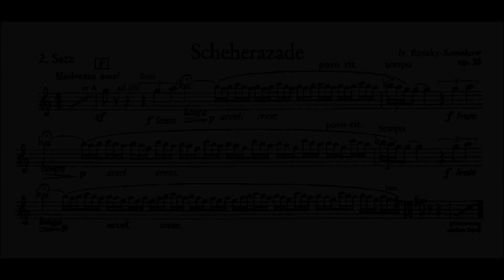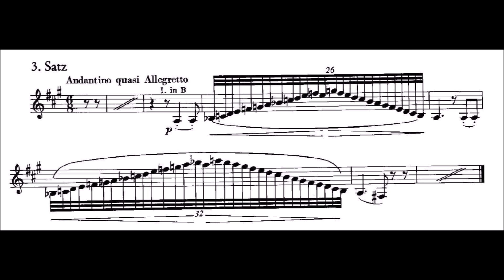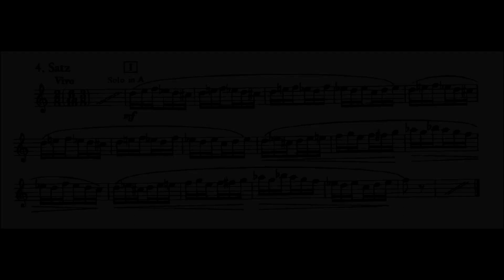Rimsky-Korsakov Sherazade Corrado Giuffredi, clarinet solo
Nikolai Rimsky-Korsakov Sherazade
Corrado Giuffredi, clarinet solo
Orchestra della Svizzera Italiana
Vladimir Ashkenazy conductor
Live recording